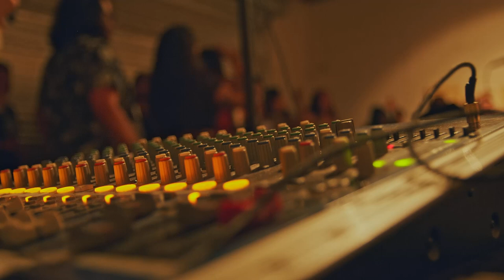chief_sign_painting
A celebration of art + music
Live in Coachella CA.
Isreals Arcade
Thermal Radio
Sancho Villa
_boobsboo_
chkypch
sonidodelvalle
calmalacoachella
crosstowntraffik